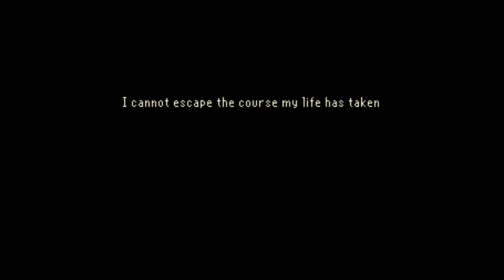The Last Door Collector's Edition Part 1 | The Journey To Madness!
Something ancient and evil is stirring in Victorian England. Only you can stop it. Journey to the brink of madness and beyond as you set forth alone into the dark.